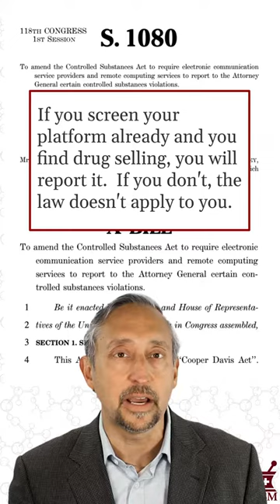Senate Tackles Online Drug Dealers-Vertical